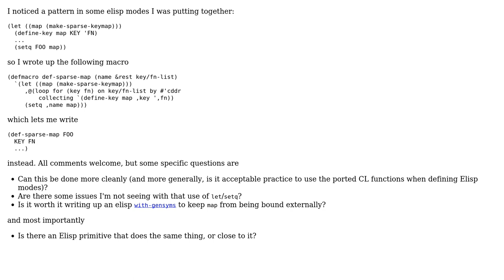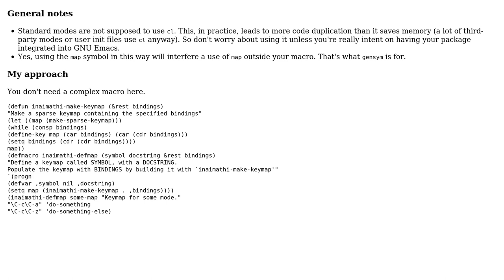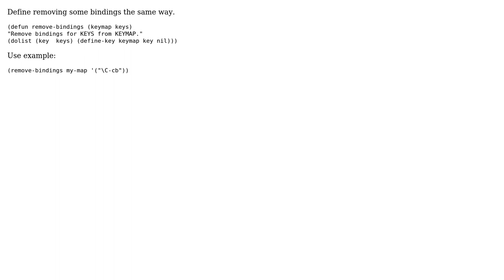Keys in mode maps (2 Solutions!!)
Keys in mode maps

With thanks & praise to God, and with thanks to the many people who have made this project possible! | Content (except music & images) licensed under CC BY-SA | Music | Images & others | With thanks to user Inaimathi user Gilles user Drew and the Stack Exchange Network Trademarks are property of their respective owners. You are responsible for your own actions.